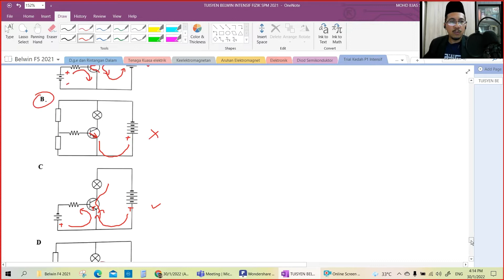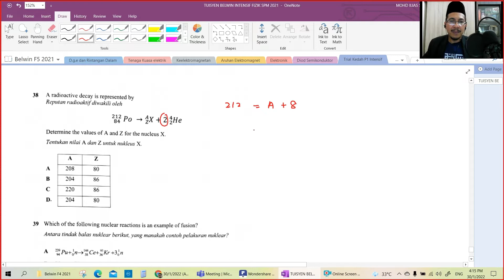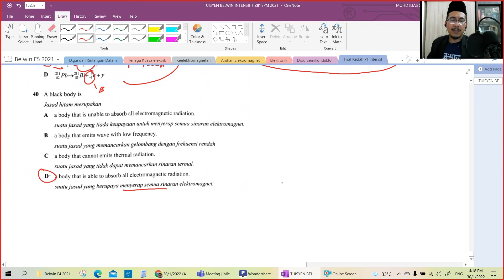Part8 - Fizik K1 Trial Kedah Soalan 36 - 40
Boleh join group Fizik Cikgu Yeah untuk perkongsian bahan dan boleh bertanya soalan... in shaa Allah.